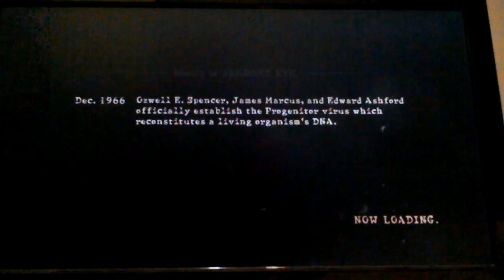RESIDENT EVIL PART 1